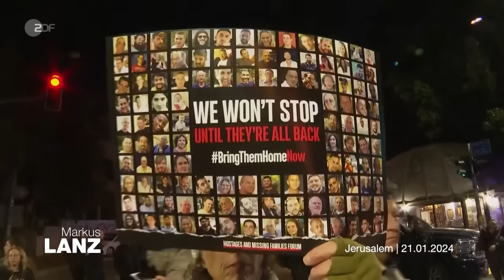Israel: SPD-Chef kritisiert Netanjahus Regierung | Markus Lanz vom 23. Januar 2024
"Ich finde, dass die Regierung Netanjahu auch große Fehler macht, wenn man die Zweistaatenlösung jetzt infrage stellt", kritisiert der SPD-Chef Lars Klingbeil bei Markus Lanz die aktuelle Haltung des israelischen Ministerpräsidenten Benjamin Netanjahus . Rund drei Monate ist es her, seit dem die Hamas-Terroristen Israel angegriffen haben und Israel kurz darauf zum Verteidigungsschlag setzte.

Ob die Solidarität mit Israel international noch weiter bröckeln wird und wie realistisch eine Zweistaatenlösung und der damit verbundene Frieden ist, diskutieren die Talkgäste bei Markus Lanz. Begleitet wird die Diskussion mit vielen Bildern und Videos aus dem Gaza-Streifen, die die aktuelle Not vor Ort zeigen.

Weitere Gäste in der Sendung:
Dorothea Siems, Journalistin
Die "WELT"-Chefökonomin hinterfragt die deutsche Wirtschafts-, Sozial- und Steuerpolitik. Außerdem analysiert sie den zugespitzten Tarifstreit bei der Bahn.

Andreas Reinicke, Ex-Diplomat
Der ehemalige EU-Sonderbeauftragte für den Friedensprozess im Nahen Osten äußert sich zu Südafrikas Völkermord-Klage gegen Israel vor dem Internationalen Gerichtshof in Den Haag.